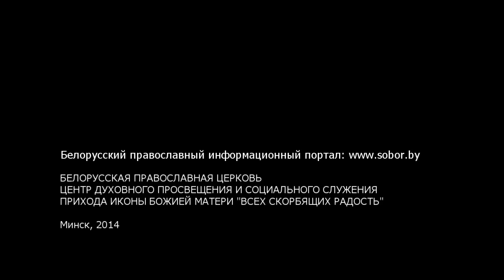Афон. Архимандрит Григорий. Семья-маленький монастырь.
Программа из серии - Афонские старцы. Вопросы духовной практики.- представляет игумена афонского монастыря Дохиар архимандрита Григория. В интервью старец Григорий говорит на тему семьи, как маленького монастыря.                                                                             Православный информационный портал прихода храма иконы Божией Матери "Всех скорбящих Радость" г. Минска
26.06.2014